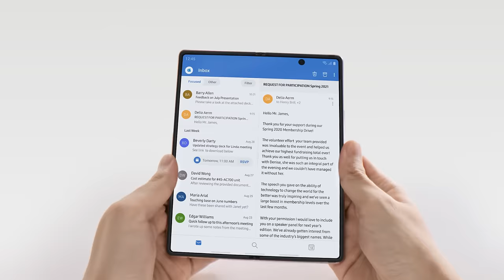Galaxy Z Fold2: Official Introduction Film - Working | Samsung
เพิ่มศักยภาพการทำงานของคุณให้เหนือกว่า Galaxy Z Fold2 5G จอกว้าง ทำงานพร้อมกันได้ถึง 3 แอป ย้ายข้อมูลได้ทันทีแค่ลากแล้ววาง